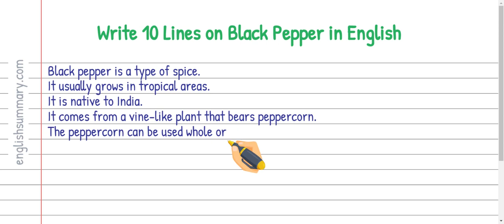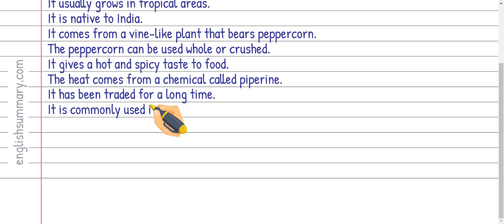Write 10 Lines on Black Pepper in English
In this video, we will show you how to Write 10 Lines on Black Pepper in English